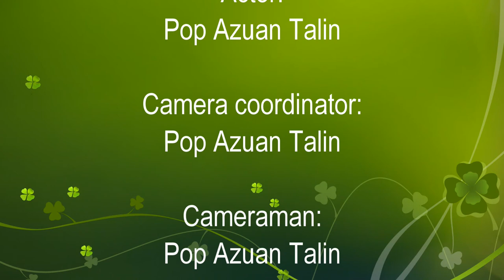CLONE CGI VFX short film by POP STUDIO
Hello guys this is my new video clone effect...
i have done this effect before but i didn't communicate to my clone... so this time I challenge myself to do a clone that communicate to each other... haha please enjoy and tell me what you think.. and don't forget to subscribe.. Thanks for watching ;)

oh and I am Sorry for my bad English...